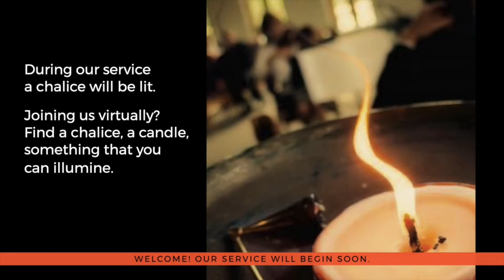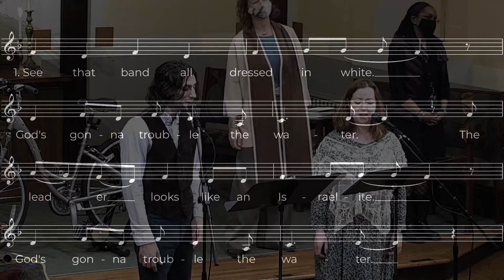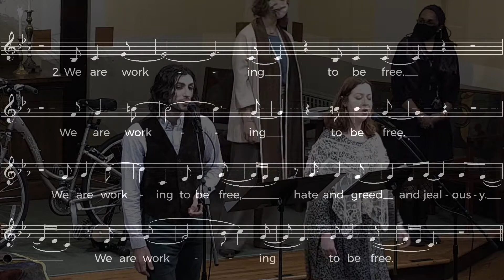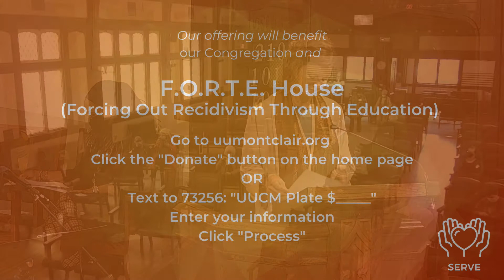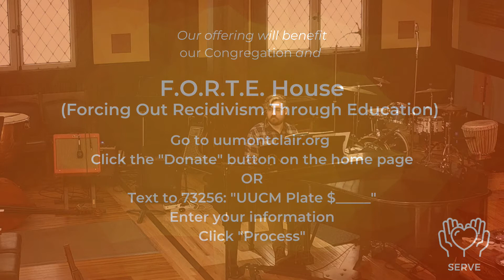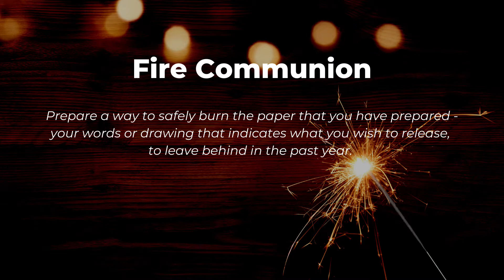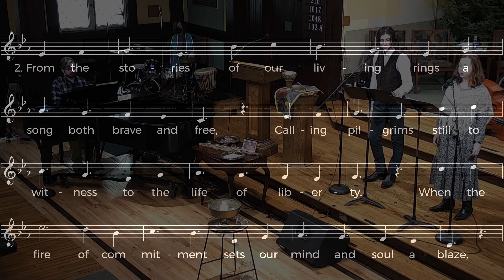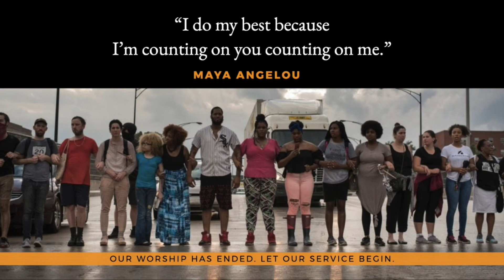"I'm Going to Do a New Thing" - UUCM Sunday Service January 2, 2022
"I'm Going to Do a New Thing" - our annual "Fire Communion" service, held on the first Sunday of the New Year. This service features Rev Anya, Rev Scott, and Judith Hogan are joined by Paul Lombardo and Juliana Carr. Michael Gilch directs music, sings and plays piano.